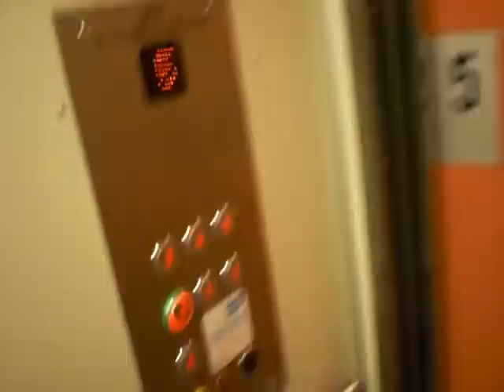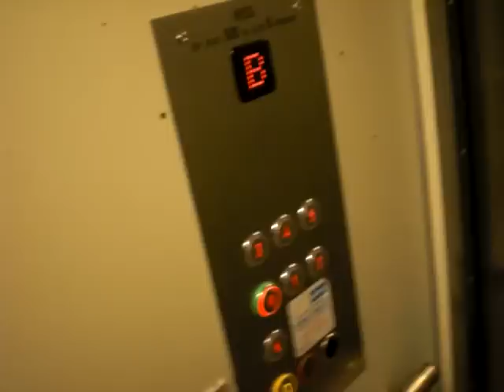KONE modernized elevator.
Brand: KONE.
Modernizer: KONE.
Floors: K(locked) 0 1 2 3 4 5.
Capacity: 500 kg or 6 persons.
Type before modeernizition: Traction.
Installed: 1976.
Modernized: 2008.
Type after modernizition: Mrl Traction, Machineroomless.